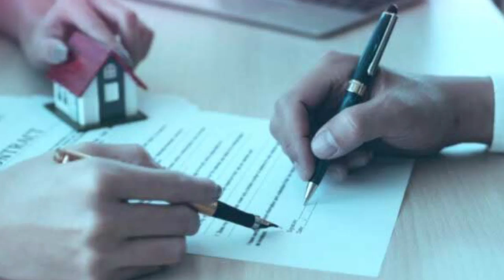Need for Act Of RERA In Real Estate.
RERA registration is mandatory for every builder who wishes to build residential or commercial property on land that has an area of more than 500 square meters or the number of apartments proposed to be developed exceeds is above eight, inclusive of all phases.